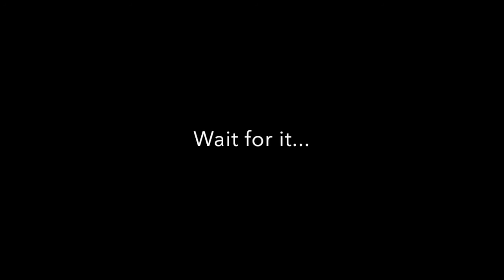Fire Choir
Hello!  Just some isolated choir vocals I did for @metaphorest and @keebleandrew's Fire in the Sky piece.